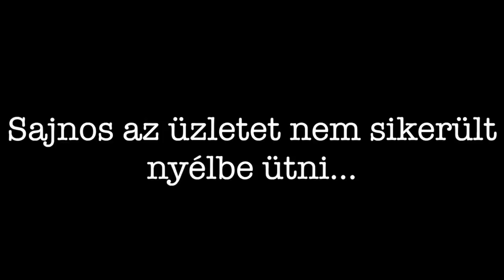Pittyes2es és Gyufa - "jó ebédhez szól a móka" című New York-i online rádió műsorban!